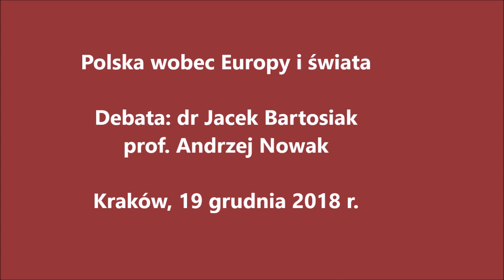Debata: dr Jacek Bartosiak, prof Andrzej Nowak Polska wobec Europy i świata